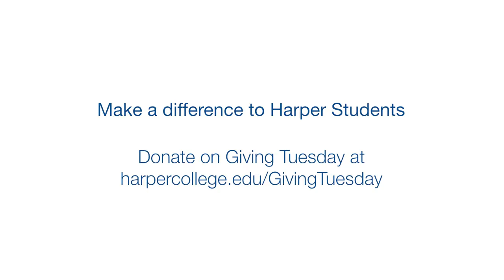Harper College – Believe (A Song for GivingTuesday)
When GivingTuesday comes, Believe in the power of giving.

Sing along and help us change the world one student, one family and one community at a time.

Learn more about how you can help support students' educational dreams on Giving Tuesday, November 28, at harpercollege.edu/givingtuesday